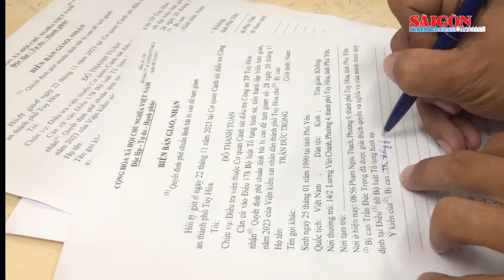Bắt con nợ về nhà để “ép trả nợ”, 5 người bị khởi tố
Tối 22-11, Công an TP Tuy Hòa (Phú Yên) cho biết, Cơ quan Cảnh sát điều tra Công an thành phố Tuy Hòa vừa ra quyết định khởi tố 5 bị can liên quan đến hành vi “Bắt, giữ người trái pháp luật”.